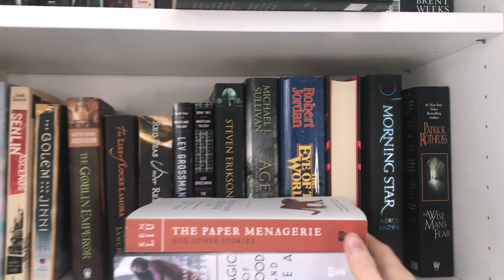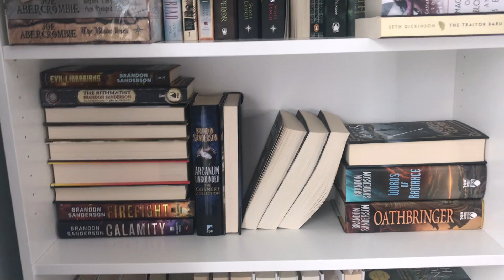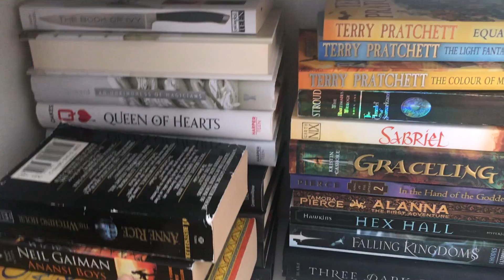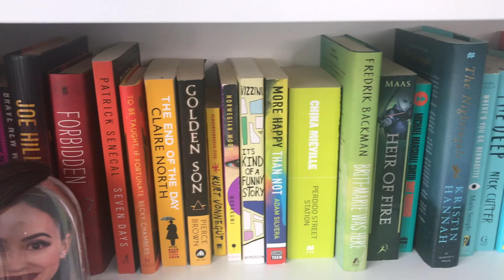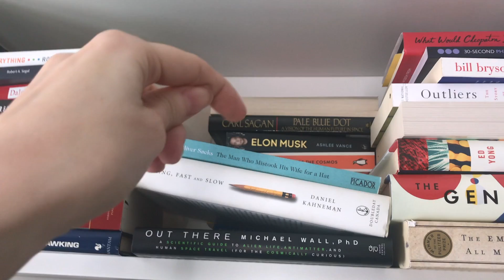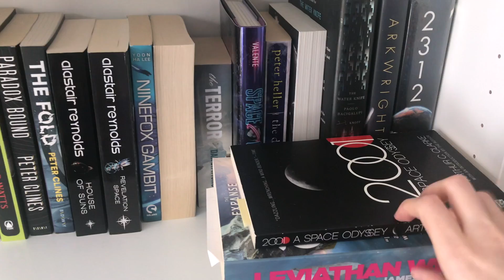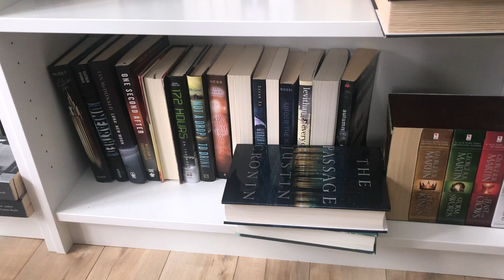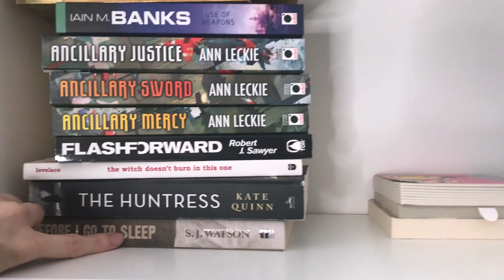All My Unread Books || PHYSICAL TBR 2020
Here are all the unread books on my self aka my physical tbr aka my pile of books to read aka MOUNT TBR!! How many books to you have in your physical tbr to read?

Kat M
Andrassy Zsofi
Kim Patten
Lili O Varela
Veronica Huber
Bailey McDonald
Shauna Marie
Linda Gonzales
Evgenia
Amanda Appel
Sarah A Schafer
Scottish Bookworm
Jackson Wright
Kari
Kaela Clifton
Ana Pinese
Joel